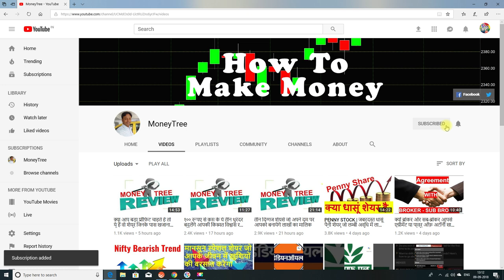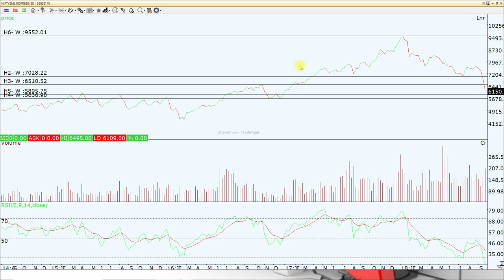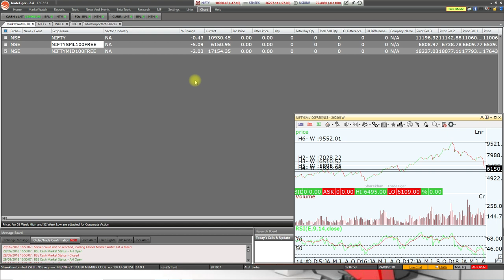TREND ANALYSIS - मार्किट होगा धड़ाम निफ़्टी होगा दस हज़ारी। स्माल और मिडकैप भी चाटेंगे धूल